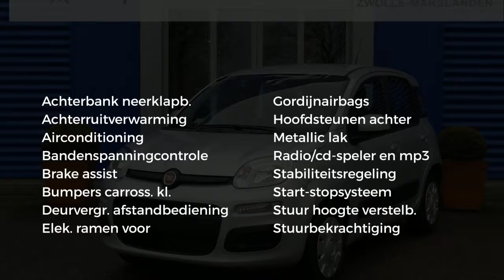Fiat Panda TwinAir Turbo 80PK PopStar